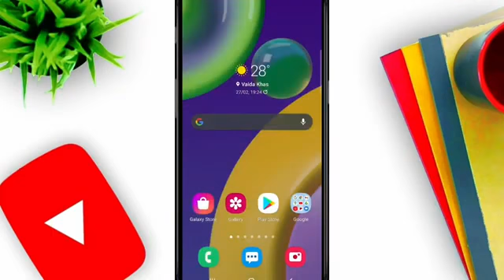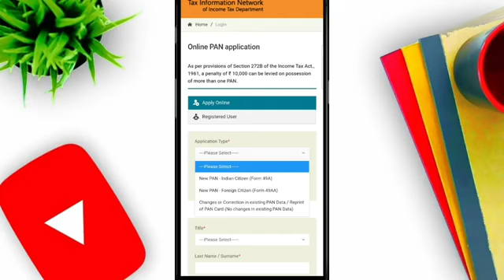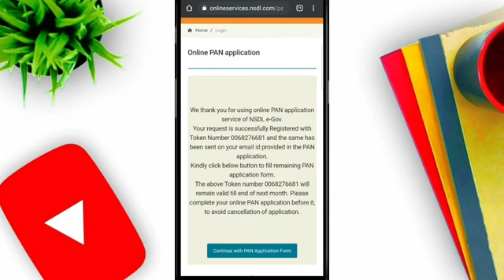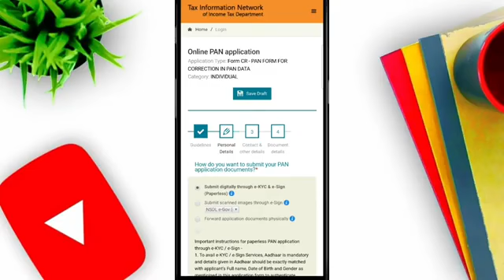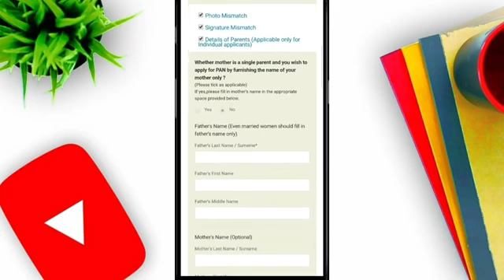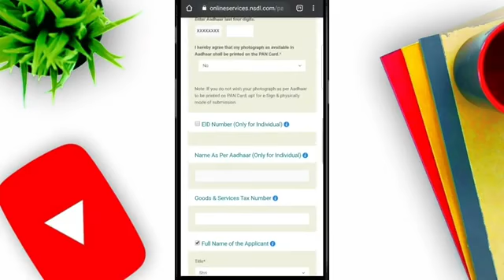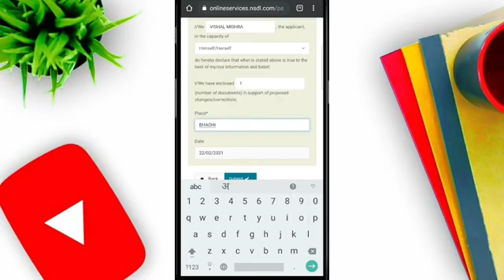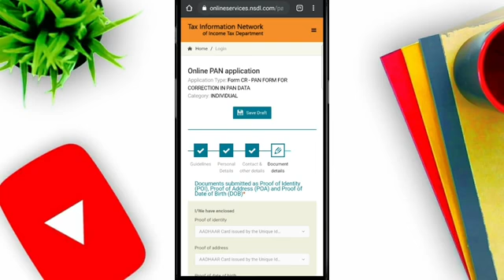How to add signature in pan card 2021 | pan card par signature kaise kare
1)pan card correction online
2)pan card
3) pan card signature change
4) pan card par signature kaise kare
5) pan card par signature upload kaise kare
6)pan card photo and signature size
7)pan card photo change
8) how to change photo in pan card
9) how to add signature in pan card online
10)pan card correction uti online
11) pan card par sign kaise kare
12) pan card sign change
13)pan card signature change online
14)pan card correction 2021
15)Yah kaise 2

Hello dosto